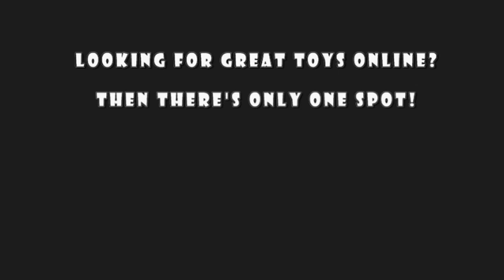Random Spot - X games Energy Drink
On today's Spot, we'll be having a look at the  X games Energy Drink